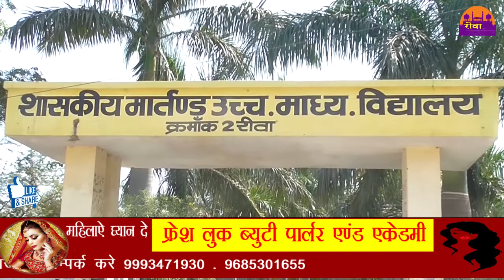छात्र ने किया चाकू से हमला